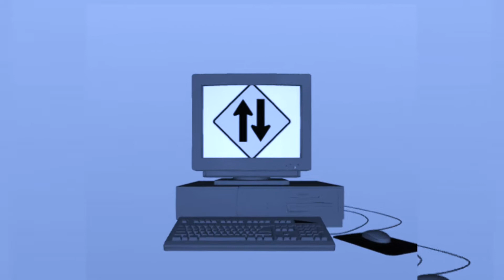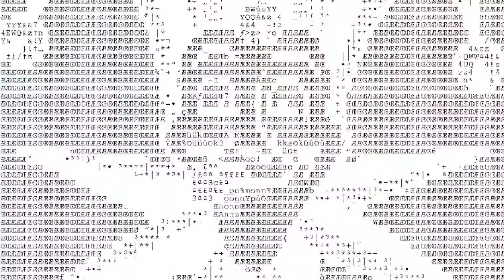Travis Scott - Yosemite drum cover